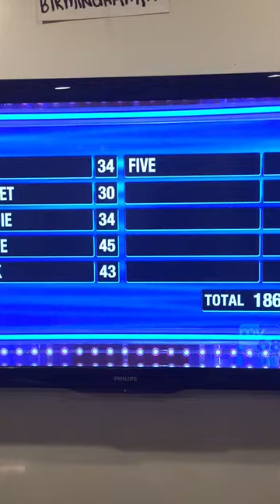Kenny Henry slide on Family Feud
Kenneth Henry slides on his belly after winning $20,000 on Family Feud! The Henry Family Episode 3 of Family Feud 2015.